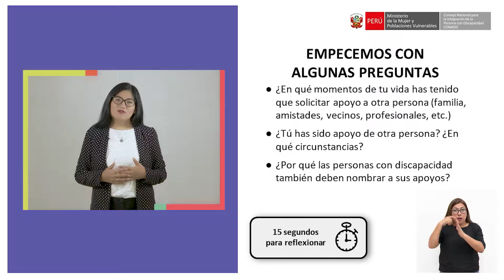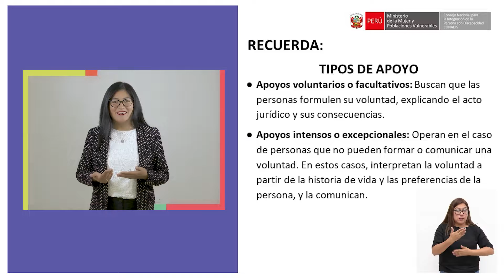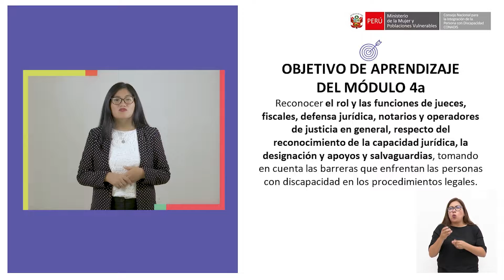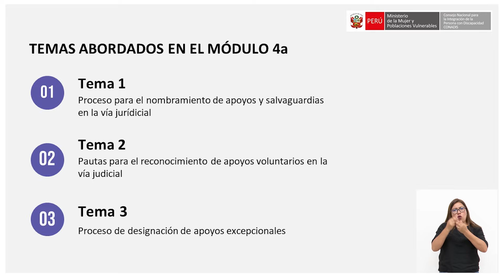INTRODUCCION A CURSO 4A